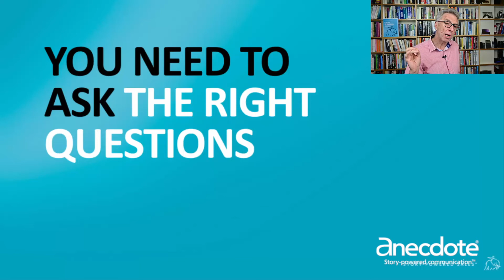Learn how to tell a success story that will help you sell #10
Asking the right questions will help you gain valuable insights into your prospect’s situation.